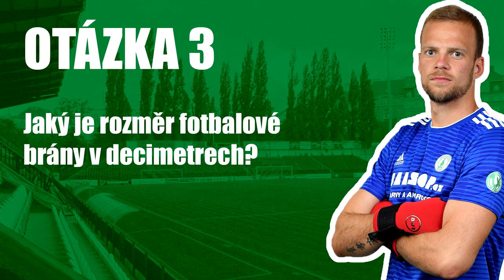1. díl KÁMEN, NŮŽKY, KVÍZ | Patrik Le Giang vs. Roman Valeš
Jedenáct otázek si mezi sebe rozdělili brankáři Patrik Le Giang a Roman Valeš. O odpovídajícím rozhoduje střih kámen, nůžky, papír. Za správnou odpověď získává hráč bod, za špatnou odpověď má bod soupeř.